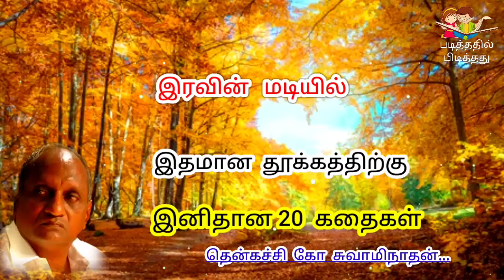கவலை மறந்து தூங்க | தென்கச்சி கோ சுவாமிநாதன் கதைகள் | Indru oru Thagaval | இன்று ஒரு தகவல் - 67